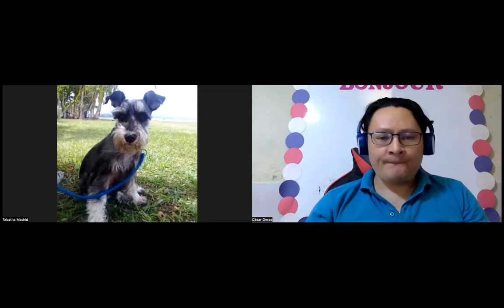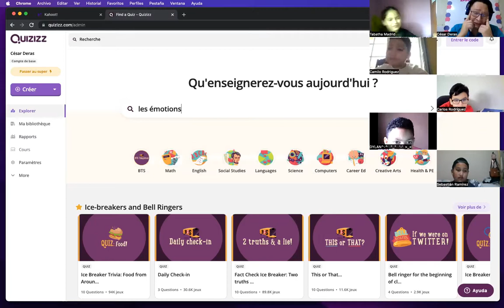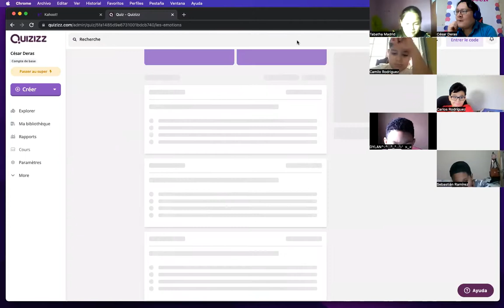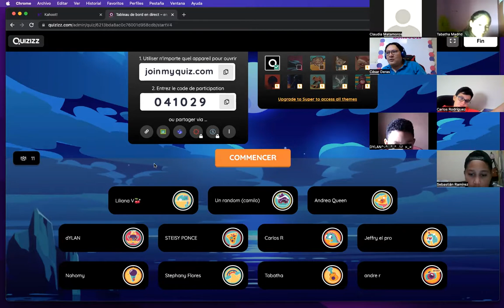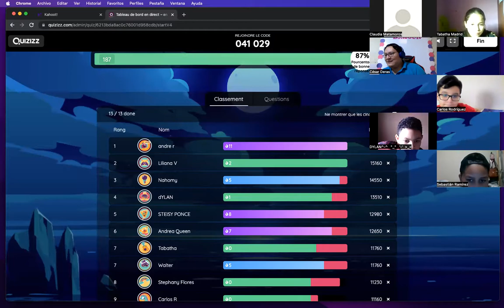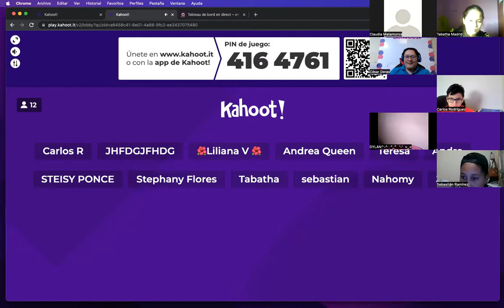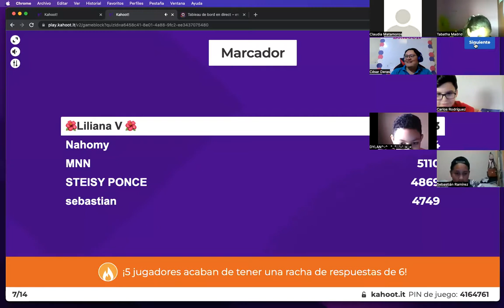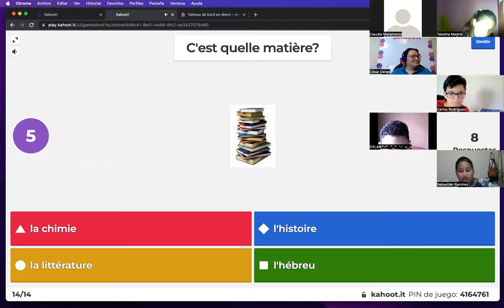FRANCÉS 5ºB lunes 21 febrero 2022